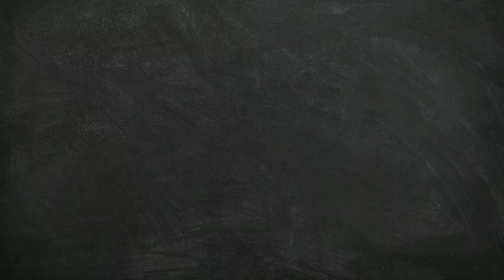MULTICOLOR ORCHID FLOWER / WATERCOLOR PAINTING/ FLOWER PAINTING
Colors are very attractive and pleasant, treat to our eyes. I was excited while trying this painting.
PAPER: 200GSM